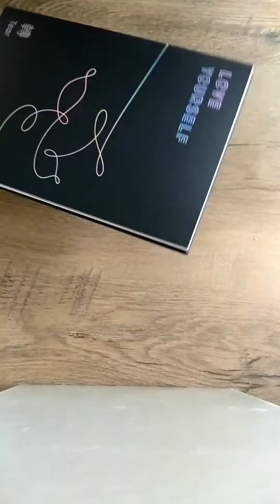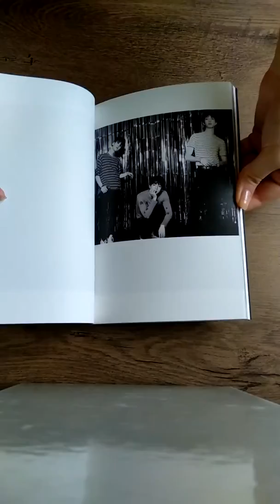BTS Love Yourself 轉 'Tear' album unboxing (version O)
Very quick unboxing)